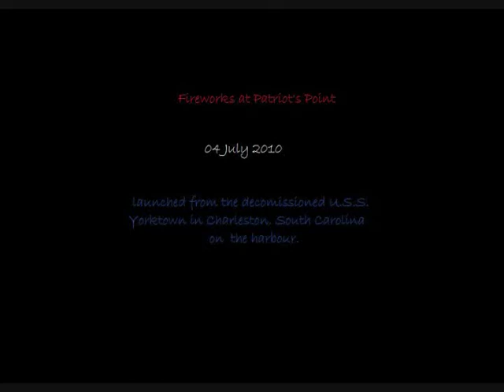Fireworks at Patriot's Point 2010 pt. 1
The fireworks at Patriots Point in Charleston, SC on July 4, 2010.